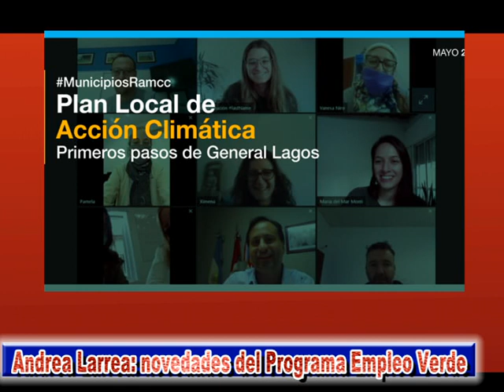Andrea Larrea - Novedades del Programa Empleo Verde (RAMCC)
¿Qué son los empleos verdes?
Empleos verdes son aquéllos que reducen el impacto ambiental de empresas y sectores económicos hasta alcanzar niveles sostenibles. Son empleos que ayudan a reducir el consumo de energía, materias primas y agua mediante estrategias de eficiencia.

Se vinculan directamente con las estrategias y políticas para descarbonizar la economía y para reducir las emisiones de gases efecto invernadero, potenciando también la disminución o eliminación de los desechos y de la contaminación, y la protección, conservación y regeneración de los ecosistemas y la biodiversidad.